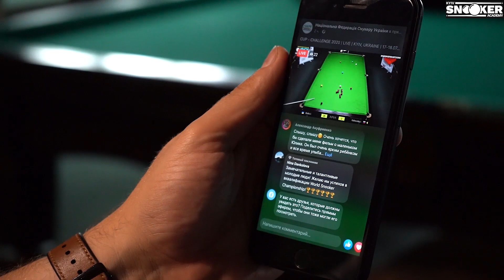Снукер | Огляд турниру Кубок Челенж - CUP - CHALLENGE 2020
CUP - CHALLENGE 2020  | KYIV, UKRAINE | 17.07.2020
✅ Boiko Iulian 🇺🇦
✅ Kakovskiy Ivan 🇷🇺
✅ Isaienko Sergiy 🇺🇦
✅ Lagodzinschii Matvei 🇲🇩